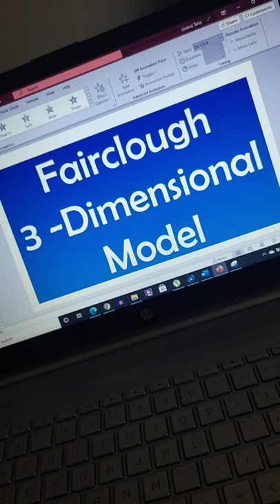Fairclough 3 Dimensional Model 😎😎